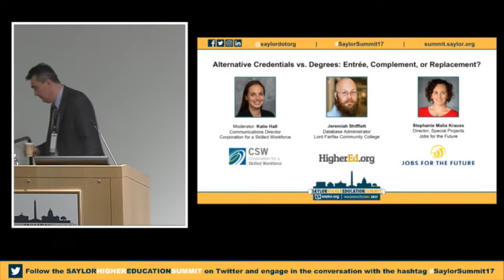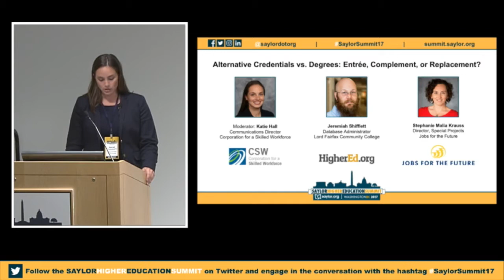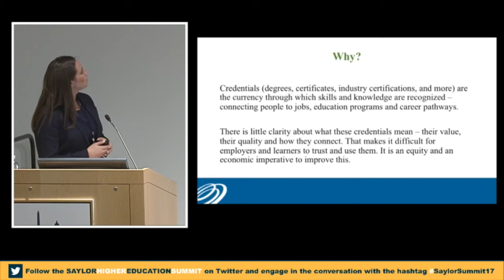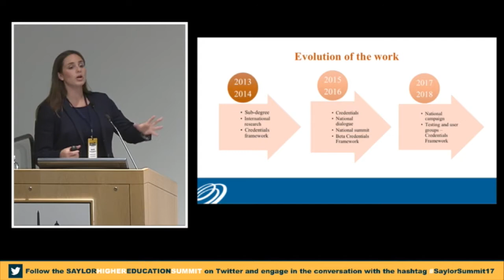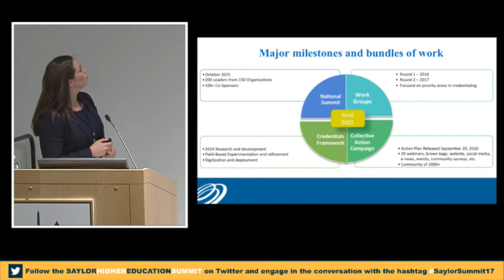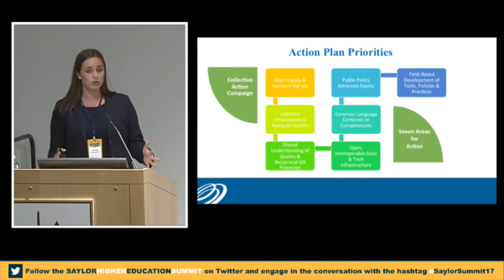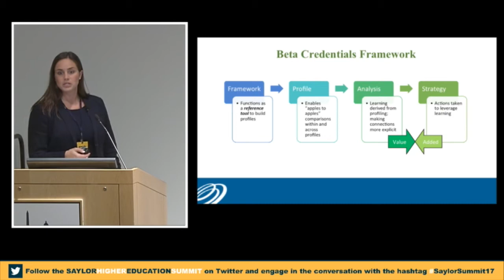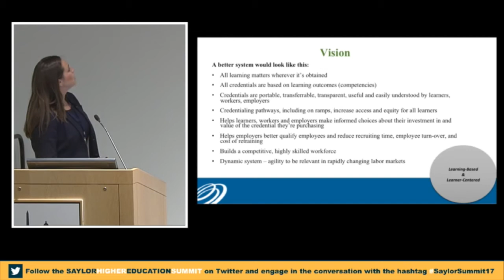Alternative Credentials vs. Degrees : Entree, Complement, or Replacement?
- Katie Hall (moderator) | Director of Communications, Corporation for a Skilled Workforce
- Jeremiah Shifflett | Database Administrator, Lord Fairfax Community College/HigherEd.org
- Stephanie Krauss | Director of Special Projects, Jobs for the Future